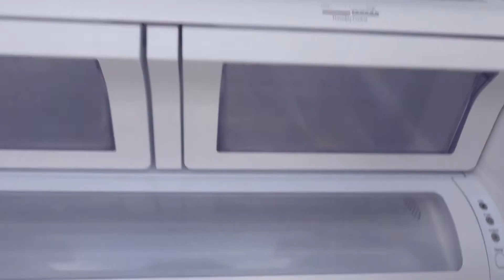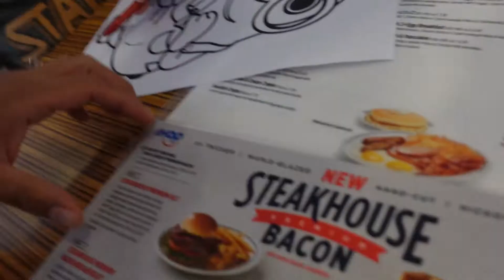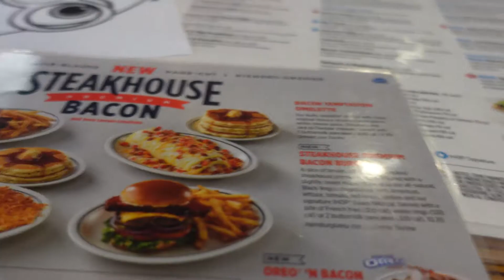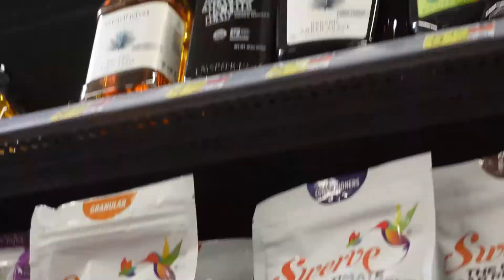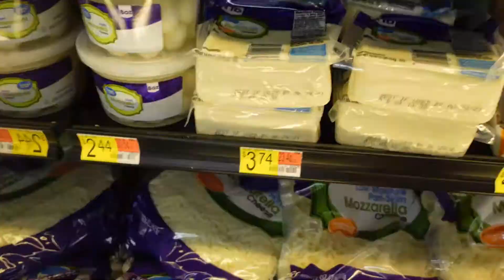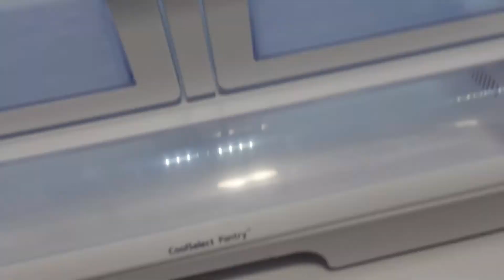En familia desayunando en IHOP🥘 + Haciendo pizza con Estrellita 🍕🍕y de compras en Walmart🛍🛒🛍🛒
Hola mis chicas y mis chicos como estan el día de hoy, yo feliz de poderles subir este otro videito en donde les comparto los momento que paso al lado de mi familia, Gracias por estar aqui de nuevo conmigo brindandome su adpreciable tiempo, saludos y bendiciones!!!🥰😘

🟣TOCA LA CAMPANITA DE NOTIFICACIONES🔔
🟣REGALAME TU LIKE👍
🟣COMPARTE🔄
🟣DEJAME TU COMENTARIO QUE YO TE LEEO🖋